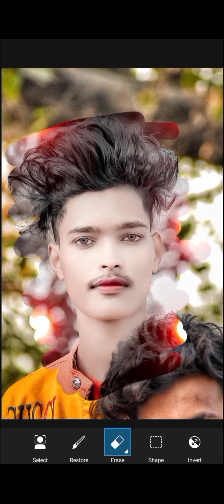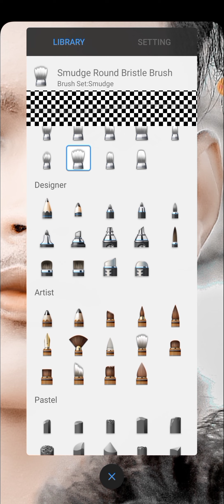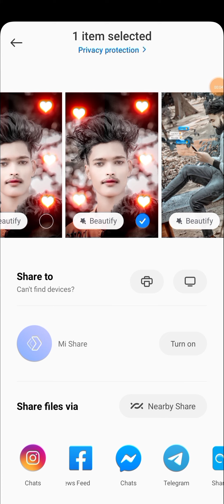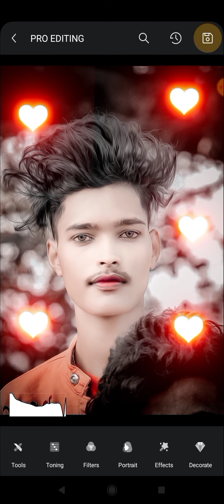Autodeck Sketchbook Face Smooth Photo Editing // Oil paint Photo Editing Face Smooth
@RdxEditor snapseed photoediting photo snapseed # autodeck snapseedphotoediting toolwizphotoediting picsart picsartediting lightroom lightroomediting lightroompresets #facesmooth facewhiteediting sketch @RdxEditor